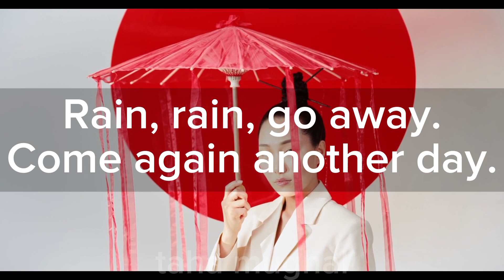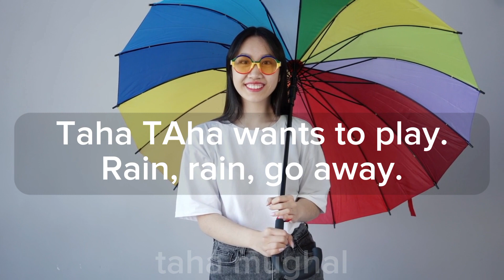Rain, rain go away Nursery Rhyme with Lyrics, Cartoon Animation Rhymes & Song for kids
kids poem
rain rain
nursery rhymes
nursery rhymes with lyrics
cartoon animation